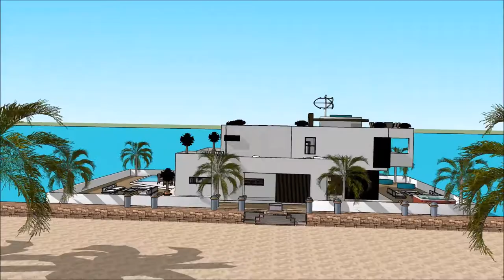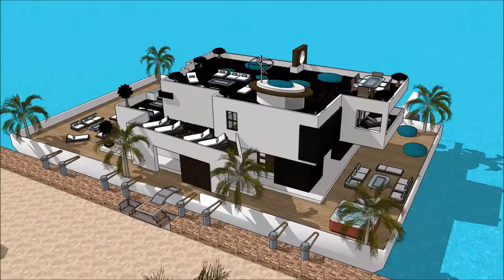Floating house boat design by creator Mikkel Sølbeck Home in Caliraya Fontana Lake floating on the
The floating house villa houseboatzania launching an innovative high-end luxury yacht floating house villa mansion home design potentially as a display of exhibition of the Floating house boat design by creator Mikkel Sølbeck Home in Caliraya Fontana Lake floating on the  .

The collection of the Floating house villa houseboatzania concept of Floating house boat design by creator Mikkel Sølbeck Home in Caliraya Fontana Lake floating on the   consists of high luxury and architectural art pieces in minimalism combined with living on the waterfront of the harbour.

The floating house villa mansion yacht design has the basis to sustain living with high standards and contemporary structural design at Floating house boat design by creator Mikkel Sølbeck Home in Caliraya Fontana Lake floating on the   with numerous of prospects for excessive living and celebrating the desire of life worldwide:  UK Thames London